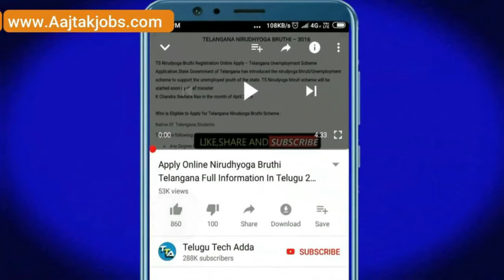అంగన్ వాడిలకు గుడ్ న్యూస్ | AP Anganwadi Latest News Telugu | Anganwadi Latest News Today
anganwadi latest news today telugu ap anganwadi latest news today telugu ap

Anganwadi Jobs 2022 | Anganwadi Teacher Jobs 2022 | Mini Anganwadi teacher jobs | Anganwadi helper |

Offers on Flipkart :